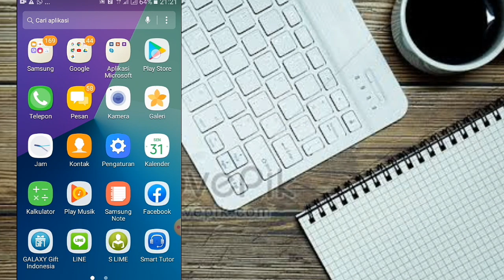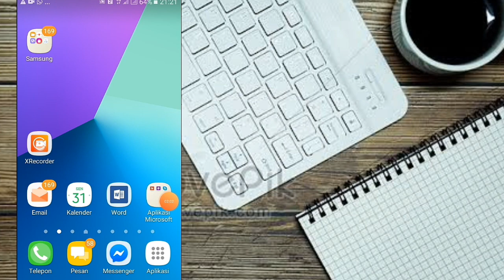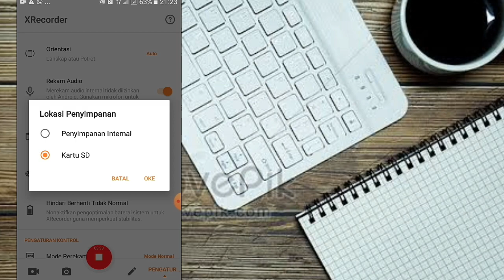CARA MEREKAM LAYAR DI HP SAMSUNG J2 PRIME ANTI FULL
CARA REKAM LAYAR DI HP SAMSUNG J2 PRIME ANTI FULL